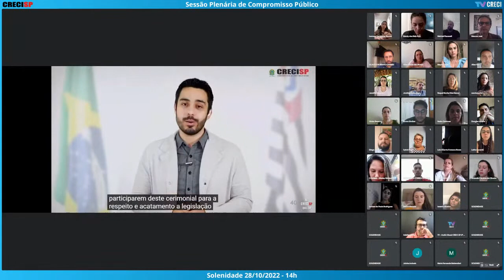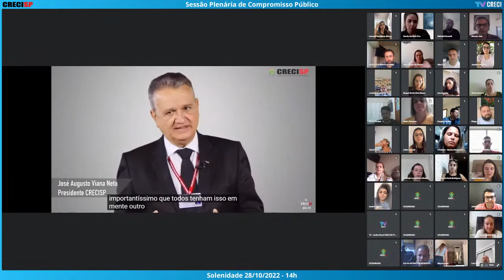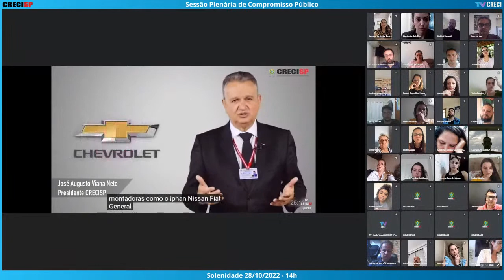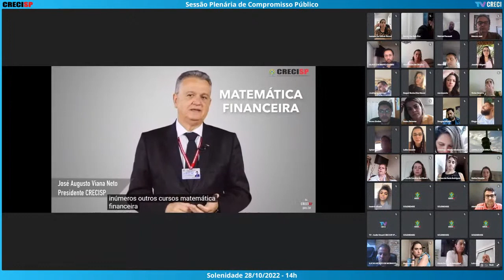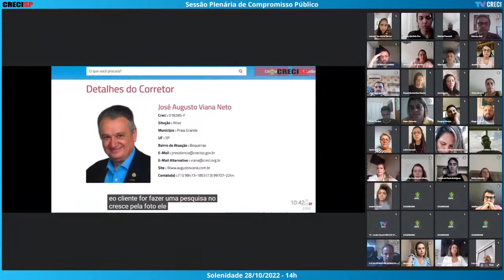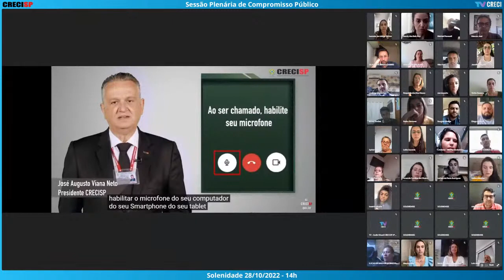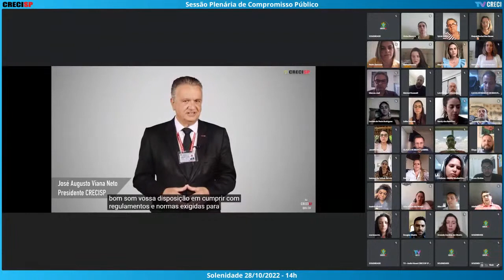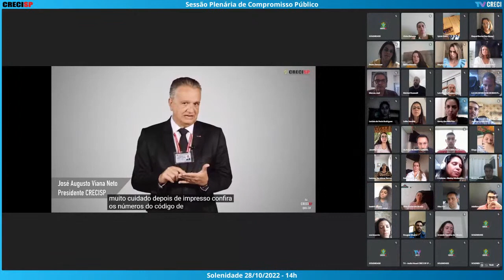28/10/2022 - 14h - Plenária de Compromisso